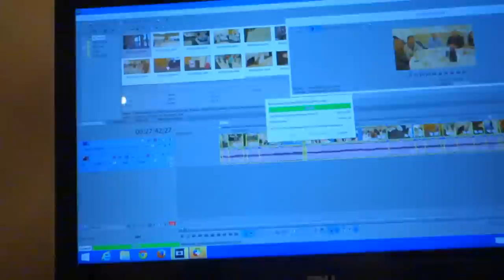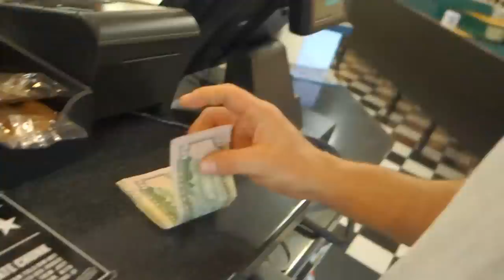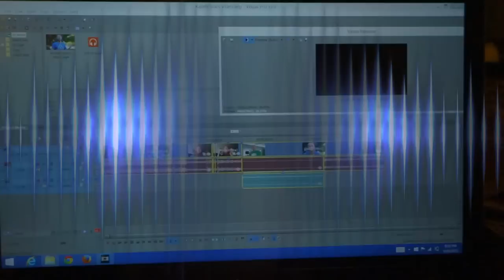"Don't Forget Where You Came From" Real Life [VLOG] Lawn Maintenance Landscaping(Ep#36)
lawn Maintenance Landscaping"Don't Forget Where You Came From" [VLOG]
In this blog we take a trip down memory lane. I remember growing up poor living in inner city Detroit.
Today we live in the suburbs.

Click Here for my LANDSCAPING BUSINESS
How to Guide

Landscaping Business
Video Course

"TRUTH EXPOSED"
About Your First Year in The Landscaping Business

If you're anything like me your first year in the landscaping business can be a total nightmare.

If you weren't surrounded by employee minded people you're going to get nothing but bad advice.

I love spending hours in Barnes & Nobles.
If you locked me inside, I'd probably be in heaven.  Haha..

Reminds me of Tai Lopez. Right?

Send me mail:
Keith K.

Ditch-Your-job-and-Start-Your-Own-dang-Company
How-To-Start-a-Landscaping-Company-With-No-Money

Equipment: Scag Ferris Stihl Echo Redmax John Deere Shindaiwa Zero Turn Honda Gravely Kubota Zero Turn

Mentors: Mark Cuban John C, Maxwell Eben Pagan Frank Kern John Grey Jack Canfield Grant Cardone Anthony Robbins Davis Allen Eckhart Tolle Ryan Deiss Zig Ziglar Brian Tracy Joe Rogan Tim Ferris Brendon Burchard Anthony Robbins Gary Vaynerchuk Wayne Dyer Ego Ken wilber